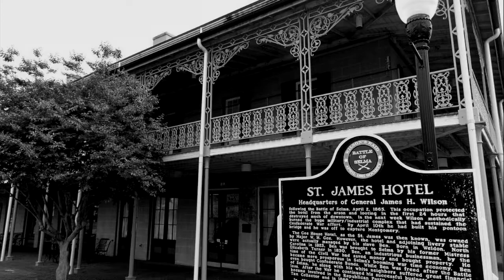Scary places in Alabama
This videos shows some of the scariest places in the state of Alabama. From hotel to old forts this list has all the places you are sure to get a fright from.